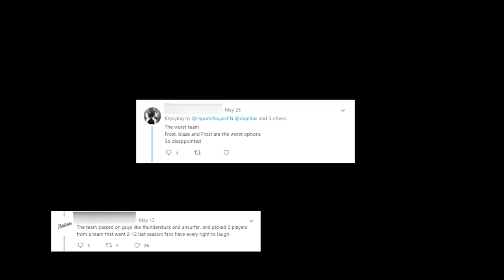Can Dignitas Rise Above The Competition? | Clash Royale League (CRL West)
After the CRL West Season Kickoff opening match against Tribe Gaming, Dignitas has proven themselves to be a team to watch this season! Can they continue the momentum into their next matches?

Tune in Sunday, June 2 for Dignitas' next match versus Team Liquid, starting at 10AM PDT!

ABOUT THE CLASH ROYALE LEAGUE: The Clash Royale League (CRL) is Supercell’s official team-based esports league, featuring the best Clash Royale teams and players. With divisions in the West (North America, Latin America, Europe), Asia & Mainland China, the CRL aims to give players & spectators the most exciting & entertaining competition in the world.